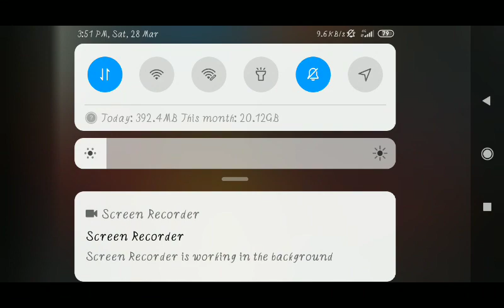FREEFIRE GARENA. PLAY LIKE NOOB PRANK MATCH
Welcome to the channel.Dosto aap sab ka swagat hai hamare new gaming channel . Isme aap sab game ko enjoy kijiye. Mai dono pro or noob players ke sath khelta hu. Mera uid hai 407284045
Aap merko request bhej sakte ho. Mere gameplay krne ke liye.

Mera device hai :- Redmi 5. 3gb model

Mai mobile gameplay user hu.

Instagram ki id name hai :- freefire_gaming_sharker.  Usme channel ki logo bhi hai.